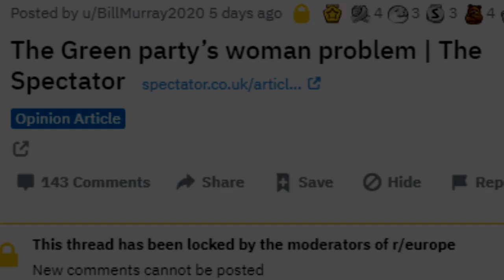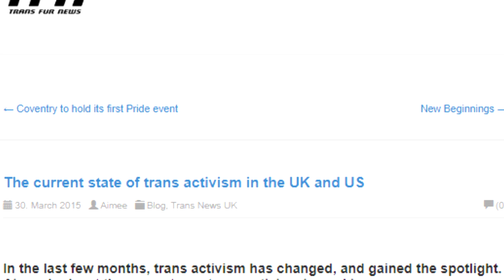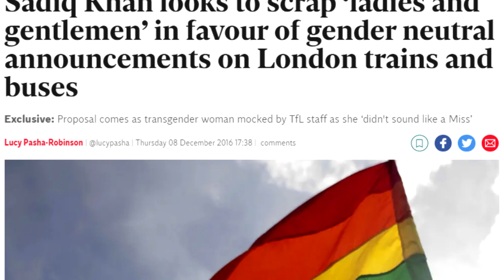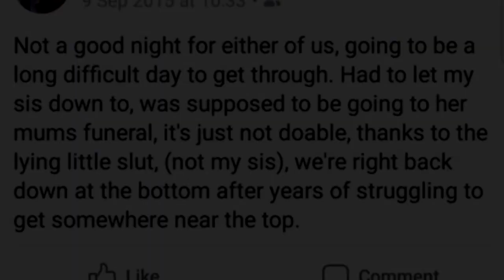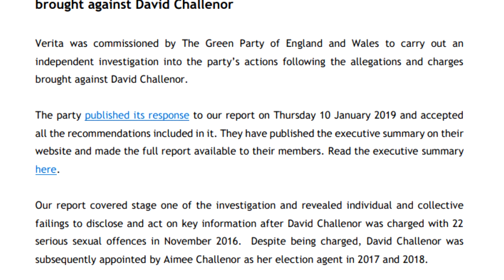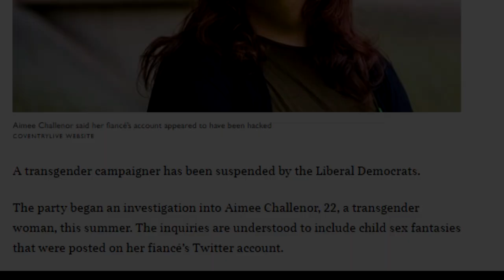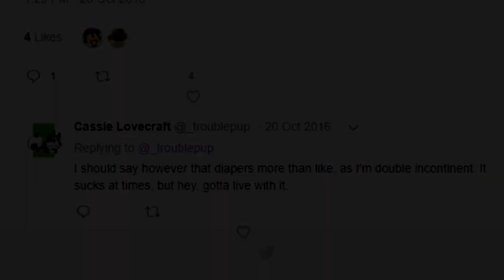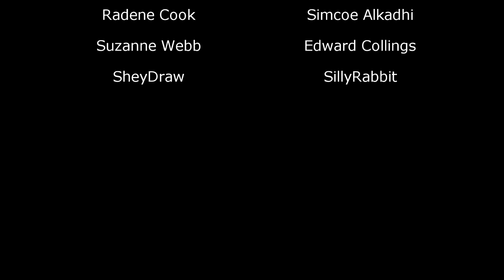Aimee Challenor | Pillars of the Community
Aimee Challenor’s short time as a Reddit administrator gained worldwide infamy. But that’s only the tip of the iceberg.